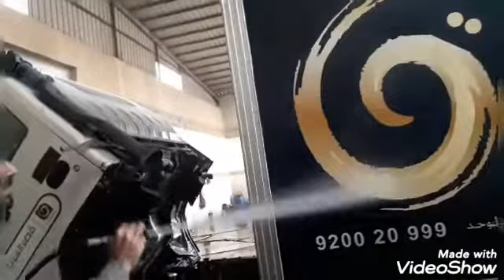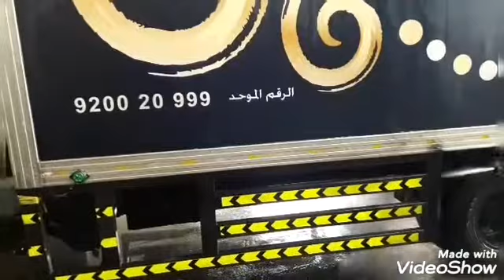pa car wash muna mga idol..kapal na putik